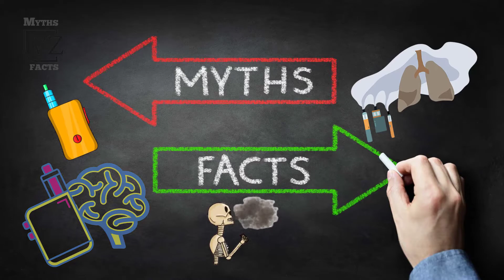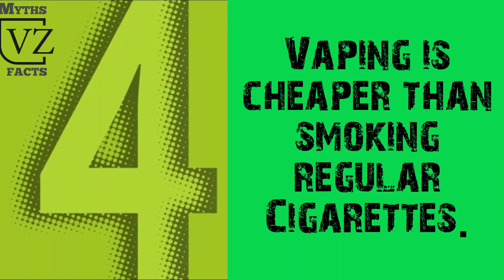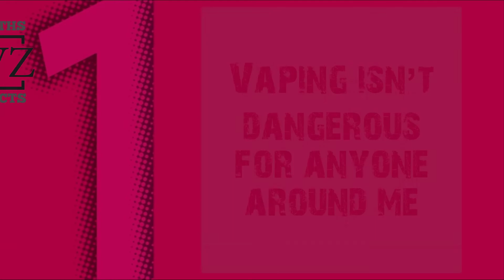Myths Vs Facts About Vaping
Now a day’s millions of people are switching to vape so they could quit smoking which is considered to be at least 95% safer. But the main question still remains unaddressed to many people.